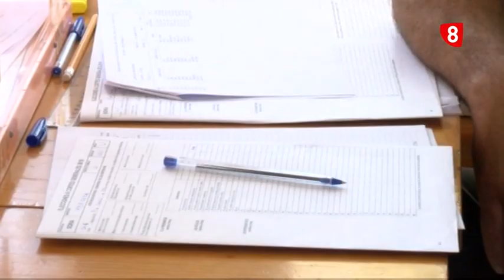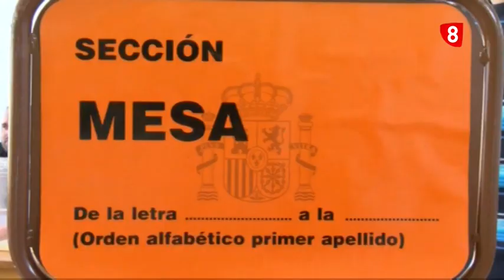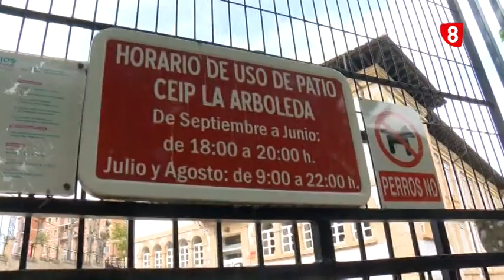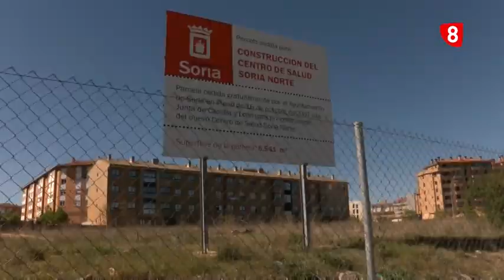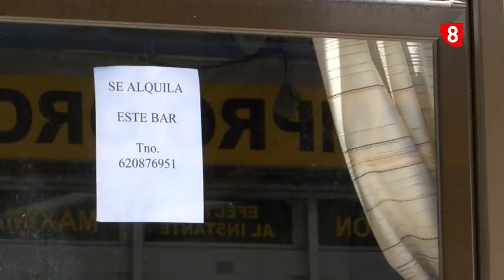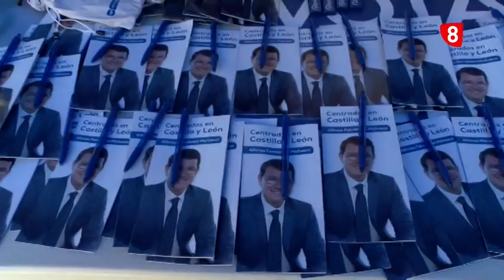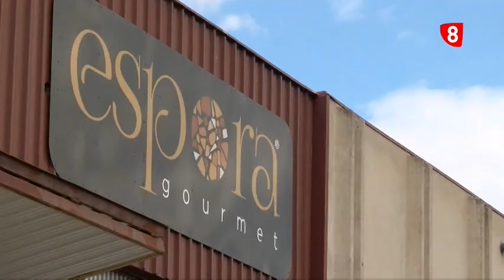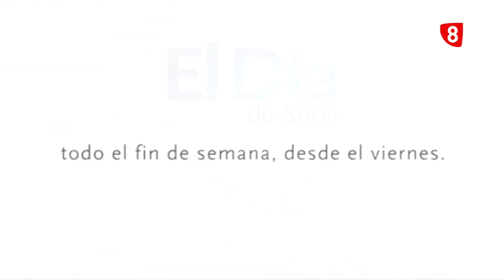Noticias 14:00h. Martes, 14 de mayo de 2019. La 8 Soria